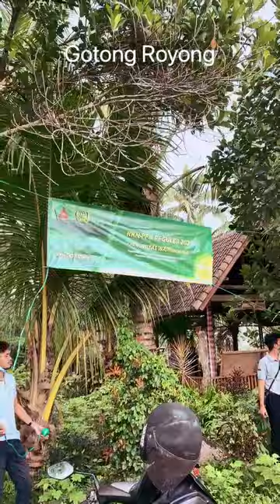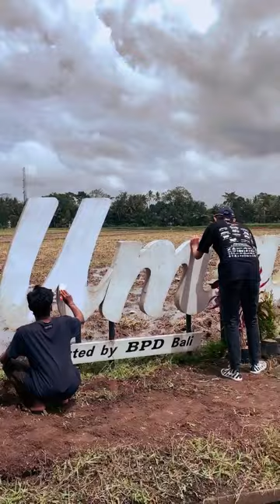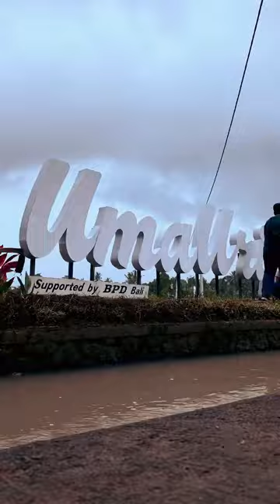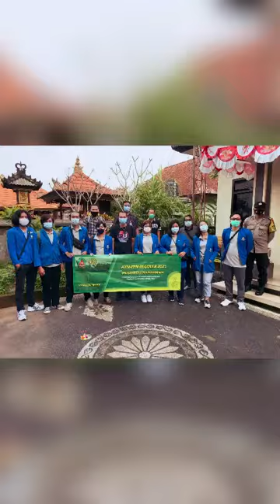PERANCANGAN MASTERPLAN DESA WISATA TIMPAG, KECAMATAN KERAMBITAN, TABANAN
Terletak di Kecamatan Kerambitan, Kabupaten Tabanan, Desa Timpag merupakan salah satu desa agraris yang berpotensi menjadi desa wisata yang bertaraf internasional. Selain itu, desa yang memiliki luas kurang lebih 4,65 km² memiliki bendungan Telaga Tunjung dan Penangkaran Burung Hantu Tyto Alba yang mendukung terbentuknya desa ekowisata berbasis lingkungan. Jika dikembangkan dengan baik dan tepat, maka desa wisata tersebut mampu memberikan dampak positif bagi perekonomian desa, khususnya penduduk yang berada di desa Timpag. Beranjak dari hal tersebut, Tim Kuliah Kerja Nyata Pembelajaran Pemberdayaan Masyarakat (KKN-PPM), Kelompok 5, Universitas Warmadewa bermaksud untuk merancang masterplan guna menciptakan desa wisata dan mengoptimalkan potensi desa dalam pemberdayaan masyarakat. Berjumlah sebanyak 20 orang, para mahasiswa menjalankan program KKN selama hampir satu bulan, yaitu dari tanggal 20 Agustus 2021 s.d. 16 September 2021. Perancangan masterplan Desa Wisata merupakan salah satu program yang telah dijalankan. Program ini merupakan kegiatan berkelanjutan yang dilakukan oleh tim KKN sebelumnya, yang kemudian disempurnakan oleh para mahasiswa KKN  Kelompok 5 Desa Timpag Tahun 2021 dengan hasil 3D rendering berupa soft copy data dan hard copy berupa gambar yang telah diserahkan ke pihak Desa Timpag. Program tersebut dipilih berdasarkan analisis SWOT dan hasil survey di lapangan. Dengan demikian, diharapkan masterplan yang telah dirancang tidak merusak lingkungan di sekitar desa yang nantinya akan menjadi daya tarik bagi wisatawan, sehingga dapat meningkatkan perekonomian bagi masyarakat di era new normal seperti saat ini. Selain itu adapun kegiatan lain yang dijalankan, antara lain: penyuluhan dan sosialisasi tentang pencegahan Covid-19, Pengembangan UMKM melalui promosi di social media bagi pelaku UMKM, dan Pembelajaran Bahasa Inggris berbasis Green Environment. Di akhir kegiatan, dilaksanakan penyerahan masterplan oleh mahasiswa kepada Perbekel Desa Timpag. Jumlah pendanaan yang dihabiskan untuk kegiatan ini sebesar Rp 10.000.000; yang bersumber dari bantuan lembaga. Kegiatan ini diharapkan dapat memberikan manfaat bagi semua pihak yaitu : 1) bagi pemerintah daerah membantu mempercepat pembangunan di sector desa wisata, 2) bagi mahasiswa sebagai proses pembelajaran dalam masyarakat dan memahami permasalahan dalam masyarakat, dan 3) bagi lembaga Universitas Warmadewa sebagai perwujudan implementasi Tri Dharma Perguruan Tinggi melalui kegiatan KKN, serta dapat menjalin kerja sama dengan berbagai instansi, baik pemerintah maupun swasta.